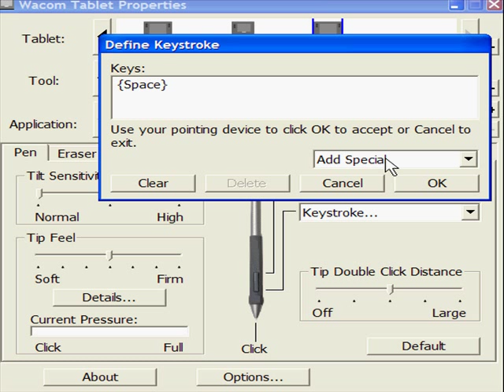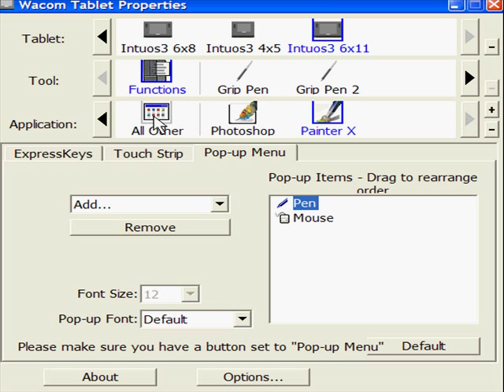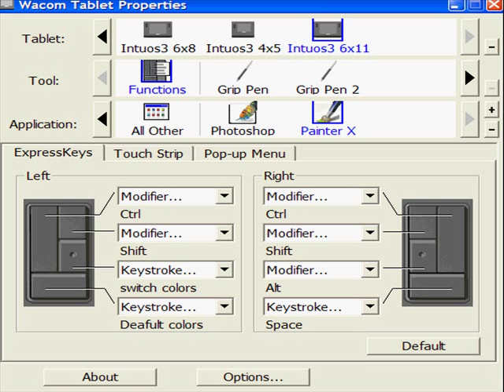Intuos Set Up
How to set up your Intuos tablet properties.